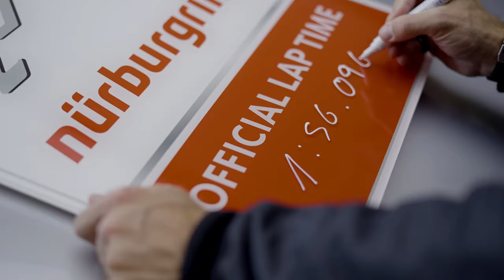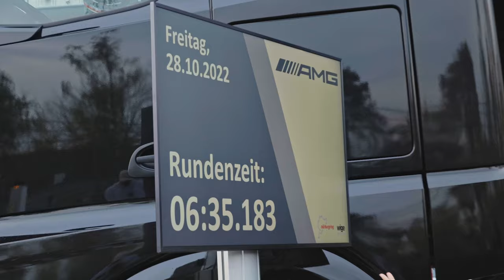Mercedes-AMG ONE | Record Drives Highlights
It began with an idea because it seemed beyond reach. F1 technology for the streets. The ONE and only. The Mercedes-AMG ONE. Let’s look back on historic moments powered by one combustion engine and four electric motors – the ONE sensation on the legendary tracks of Nürburgring, Red Bull Ring, Hockenheimring and Nürburgring Nordschleife. To many more monumental memories with the future of Driving Performance.

[Mercedes-AMG ONE | Stromverbrauch kombiniert: 32 kWh/100 km | Kraftstoffverbrauch kombiniert: 8,7 l/100 km | CO₂-Emissionen kombiniert: 198 g/km]*

* Die Angaben zum Stromverbrauch und zur Reichweite sind vorläufig und wurden intern nach Maßgabe der Zertifizierungsmethode „WLTP-Prüfverfahren” ermittelt. Es liegen bislang weder bestätigte Werte vom TÜV noch eine EG-Typengenehmigung noch eine Konformitätsbescheinigung mit amtlichen Werten vor. Abweichungen zwischen den Angaben und den amtlichen Werten sind möglich.